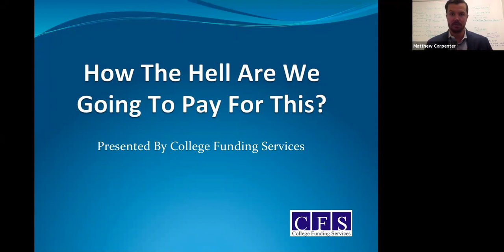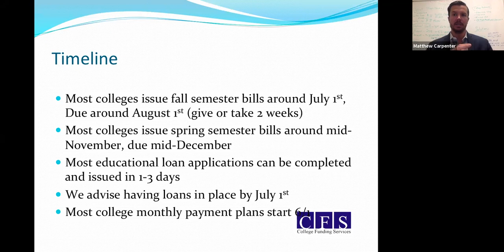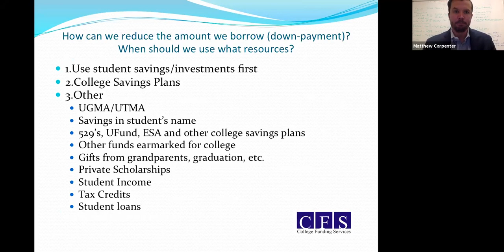2019 Paying and Borrowing Timeline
College Funding Services is a college financial aid, admissions, and scholarship experts. We aim to educate  and prepare college bound families on how to best navigate the rigorous college admissions and financial aid process. Our missions is to help families reduce the stress, anxiety, and cost of college. By becoming an educated consumer and identifying the pitfalls of the broken college funding process, families with college bound students can avoid student loans/debt.

FREE COLLEGE ADMISSIONS and FINANCIAL AID RESOURCES, BLOG POSTS, E-MAILS, ECT!